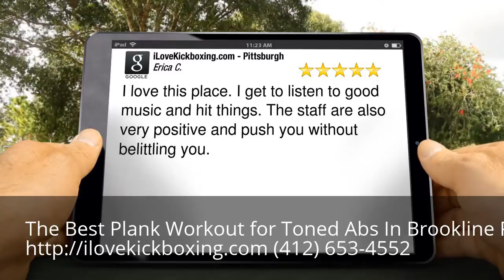Plank Workout for Toned Abs Brookline PA